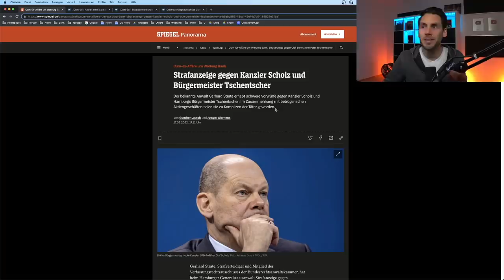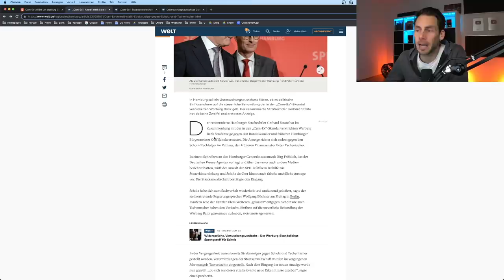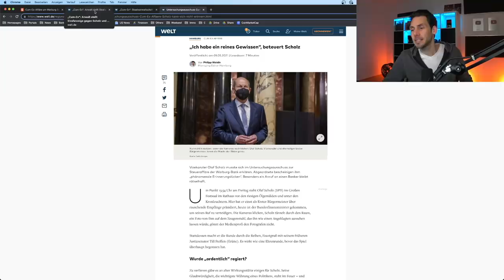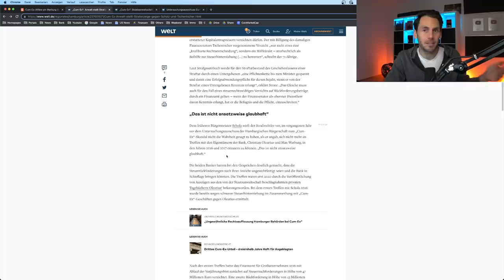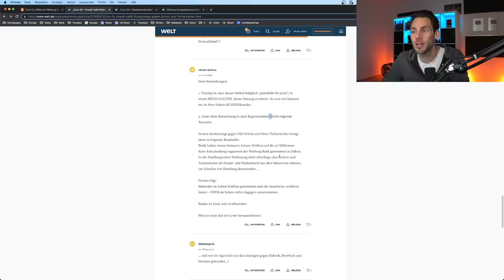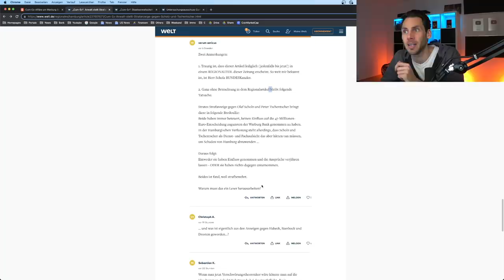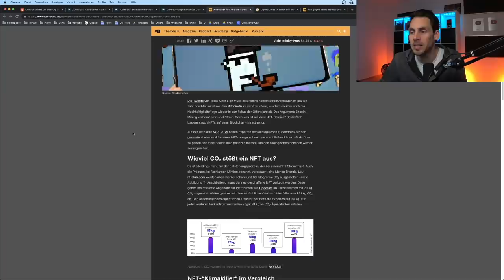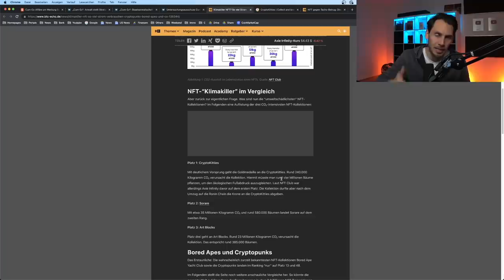Cum-Ex Skandal: Strafanzeige gegen Bundeskanzler Scholz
📝 Es gibt brisante Neuigkeiten im Cum-Ex Skandal über die wir heute sprechen

0:00 Strafanzeige gegen Kanzler Scholz und Bürgermeister Tschentscher

7:21 Wieviel Co2 verursachen NFT Projekte